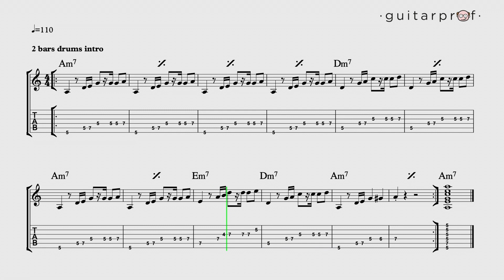Groove Your Blues With A Riff | Pt.3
"La Chitarra Ritmica nel Blues " è un videocorso graduale e progressivo molto utile per i chitarristi che voglio approfondire diversi aspetti stilistici, tecnici ed armonici sul Blues.
Troverai varie sezioni dedicate ad argomenti specifici:
- Blues Boogie
- Chord Slide
- Double & Triple Stops
- Blues Riffs
- Jazz Blues
- Slow Blues
- Minor Blues
- Intros & Endings

Possiamo accompagnare il blues, rendendolo più carico di groove, anche suonando dei riffs di singole note.
Vediamo meglio l'esempio  del riff di "All Your Love" di John Mayall.
E' importante cambiare la pronuncia di un riff utilizzando varie tecniche che variano timbro e feel, ad esempio lo "staccato" o il "palm muting". L'importante è il contesto!

[ENG]

"The Rhythmic Guitar in the Blues" is a gradual and progressive video course very useful for guitarists who want to deepen different stylistic, technical and harmonic aspects of the Blues.
You will find several sections dedicated to specific topics:
- Blues Boogie
- Chord Slide
- Double & Triple Stops
- Blues Riffs
- Jazz Blues
- Slow Blues
- Minor Blues
- Intros & Endings

After the examples in the videos of Pt. 1 and Pt. 2 we continue with the middle part of the riff below the verse of John Mayall's "All Your Love".
The implied chords remain those of the minor blues to which a whole section is dedicated.
We suggest listening to the album "The Blues Breakers With Eric Clapton"

00:00 Go Listen To John Mayall!
00:32 Blues Riff Focus - All Your Love
01:36 Score And Tab
02:36 Backing Track